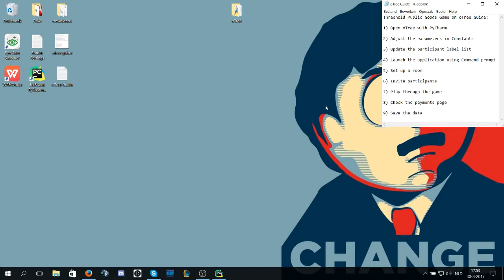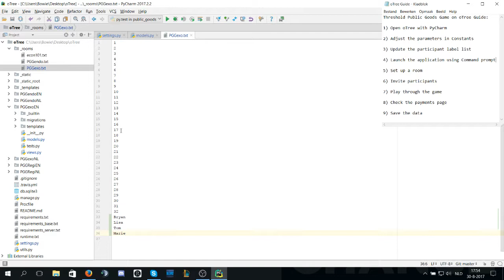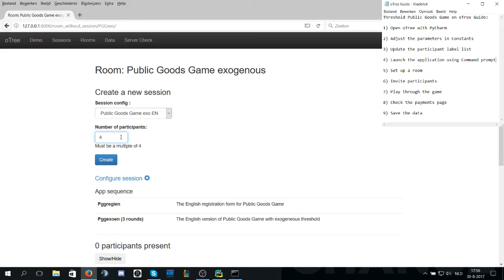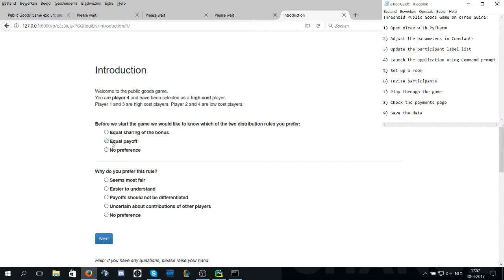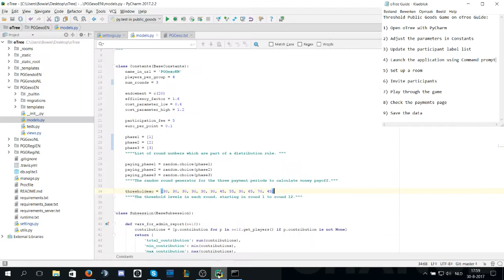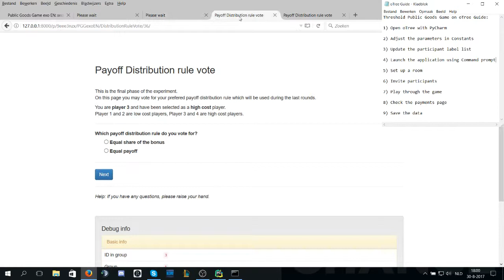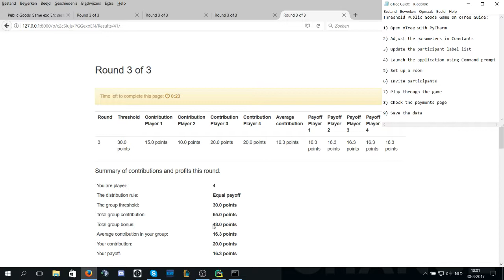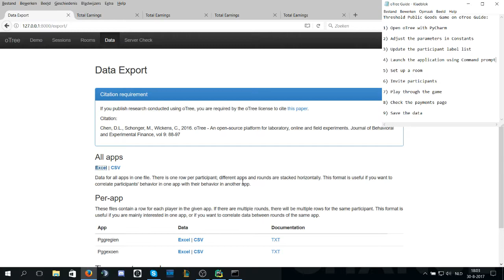Threshold Public Goods Game on oTree Guide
A 10 minute video explaining the steps required to run a local test server of a Threshold Public Goods Game on oTree.

Daniel L. Chen is the creator of the oTree software.